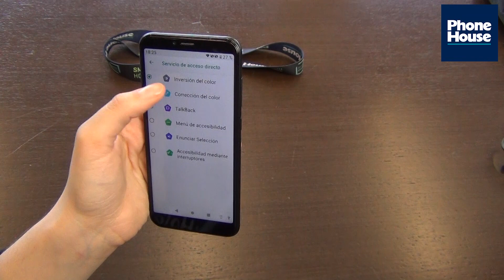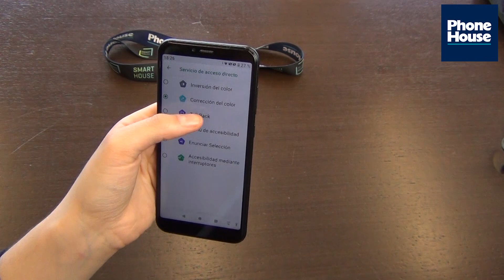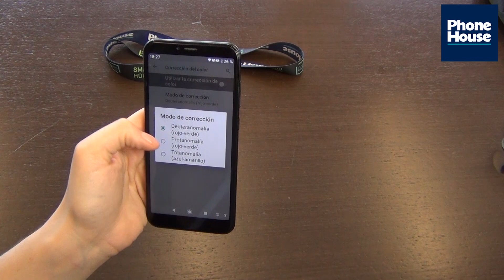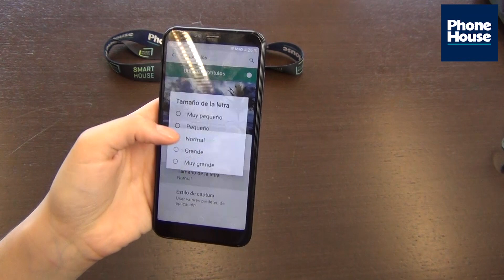TIP: Consejos de Accesibilidad Alcatel 1S